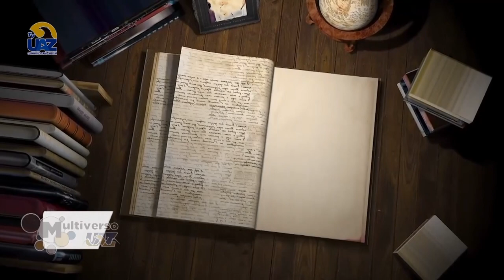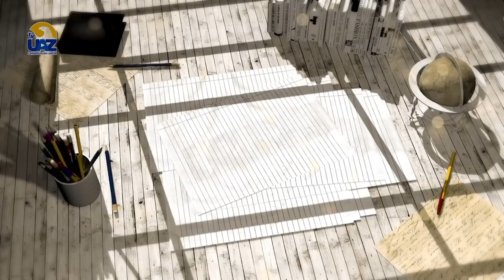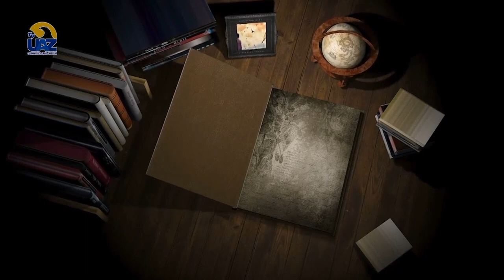Theodore Adorno filósofo alemán 🇩🇪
Theodore Adorno filósofo alemán 🇩🇪 🔵Multiverso UAZ🟡